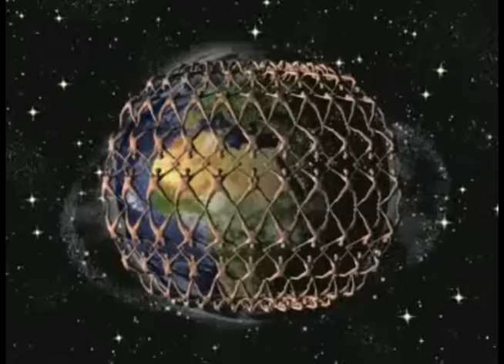Chacras (English)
-By Ed Zerati